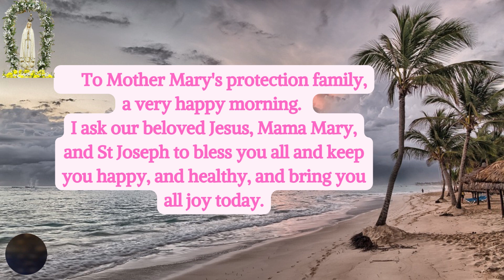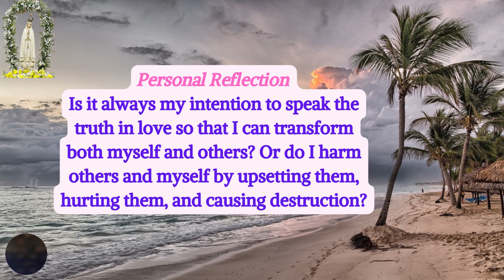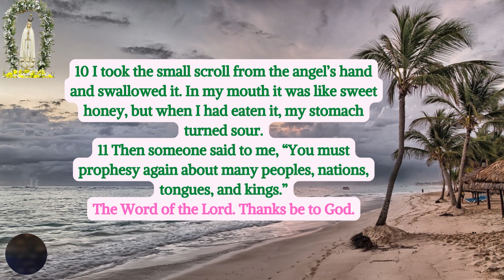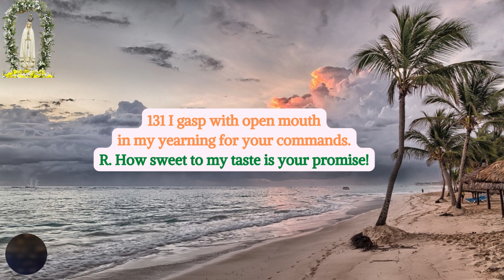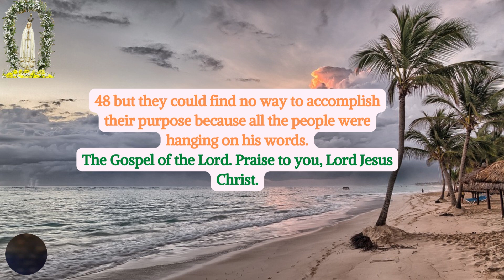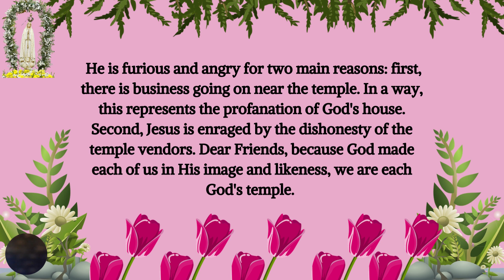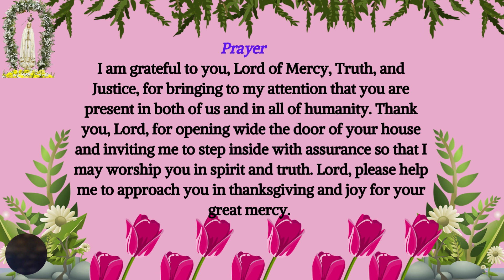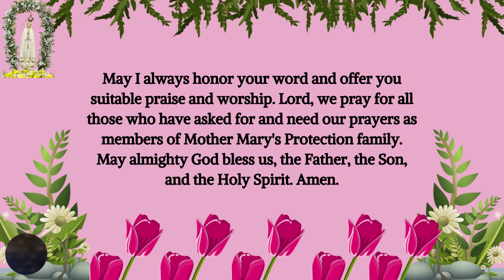Today's Catholic Mass Readings and Reflections November 18, 2022 | Mass Gospel and Reflection| Luke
Catholic Daily Mass Readings for November 18, 2022,
Friday of the Thirty-third Week in Ordinary Time

1st Reading
Revelation 10:8-11
Responsorial Psalm
Psalms 119:14, 24, 72, 103, 111, 131
The Acclamation
John 10:27
Gospel
Luke 19:45-48

Personal Reflection
Today’s Reflection on the Readings
Prayer
Personal Reflection
Is it always my intention to speak the truth in love so that I can transform both myself and others? Or do I harm others and myself by upsetting them, hurting them, and causing destruction?
Jesus serves as an illustration of a genuine prophet, according to the reading from the Gospel for today. He speaks in the capacity of a representative of God and even of God the Son. Jesus enters the temple and starts expelling the traders. Our Lord does not oppose business. He is furious and angry for two main reasons: first, there is business going on near the temple. In a way, this represents the profanation of God's house. Second, Jesus is enraged by the dishonesty of the temple vendors.
Dear Friends, because God made each of us in His image and likeness, we are each God's temple. Today, we need to pause and consider how we are maintaining our own bodies and souls. Are we overflowing with filthy worldly things? or attempting to become saints through prayer and hidden sacrifices? Yes, dear friends, as God's messengers, we are called to practice and proclaim truth, love, and justice today. Let us love one another as the "Mother Mary's Protection" family, setting an example for everyone.
As God, the Living God is truly and fully present in the Tabernacle, the Holy Bible, and the Holy Eucharist, let us give Him glory, honor, and respect. Let us ask God to turn our souls into places of prayer.
Prayer
I am grateful to you, Lord of Mercy, Truth, and Justice, for bringing to my attention that you are present in both of us and in all of humanity. Thank you, Lord, for opening wide the door of your house and inviting me to step inside with assurance so that I may worship you in spirit and truth. Lord, please help me to approach you in thanksgiving and joy for your great mercy. May I always honor your word and offer you suitable praise and worship. Lord, we pray for all those who have asked for and need our prayers as members of Mother Mary's Protection family. May almighty God bless us, the Father, the Son, and the Holy Spirit. Amen.